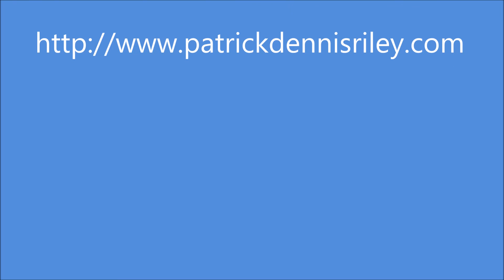Groovy!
No score is available. This track has some traditional jazz chord changes, interesting rhythmic figures, and synthesized voices. Please contact Patrick Riley regarding the use of the track for film, TV, radio, internet, etc.
Version: MIDI
Year composed: 2012
Duration: 00:02:37
Ensemble Type: Electronic Instruments and Sound Sources